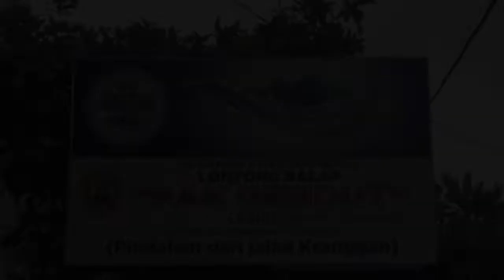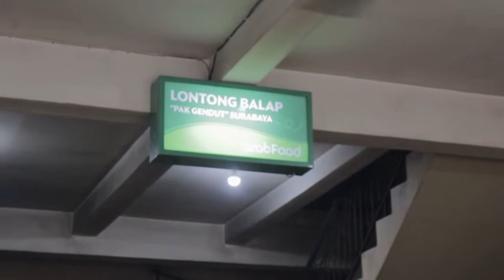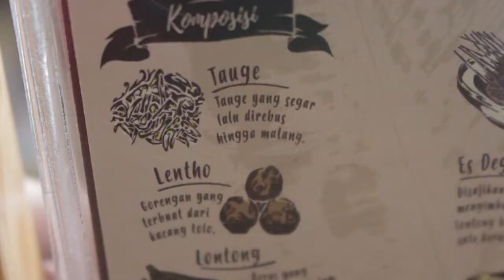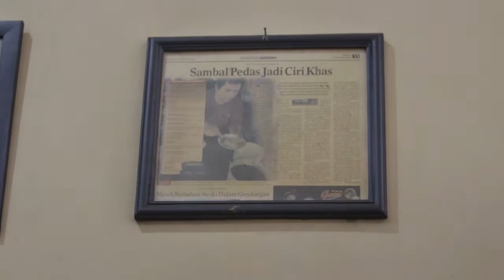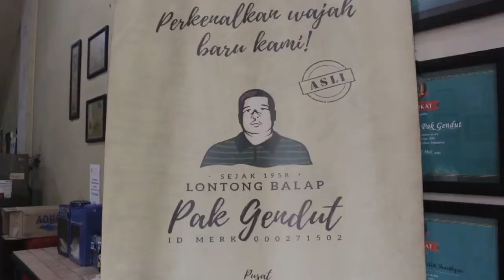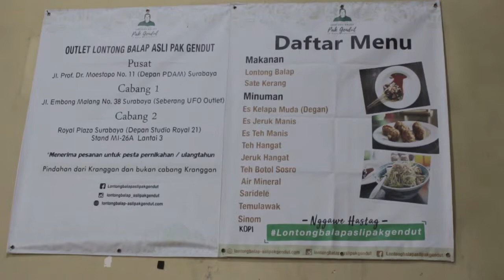KULINER ASLI SURABAYA "LONTONG BALAP PAK GENDUT"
Kuliner makanan khas dari surabaya. lontong balap Pak Gendut. Sejarah lontong balap Pak Gendut dimulai tahun 1958. Ketika itu dengan cara berjualan keluar masuk kampung dengan ditemani rombong pikulan khas lontong balap. Yang berjualan wktu itu adalah orang tua dari Pak Gendut sendiri.